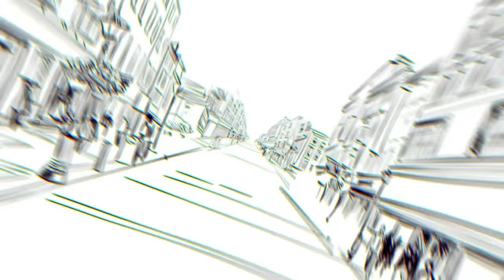Babar Azam's Inspirational Journey and Islamic Insurance | Takaful Bazaar Talks | Podcast Episode 1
Join us for the first episode of our engaging podcast where Babar Azam reflects on his extraordinary cricketing journey and emphasizes the crucial role of Islamic insurance. Discover the winning combination of sportsmanship and protection.